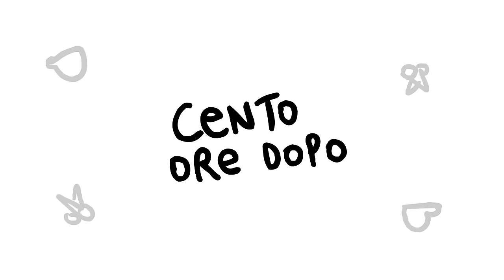Il Bar Rucchiere - Scottecs Toons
AHAHAH TIPO PARRUCCHIERE MA CON LA B!
♫ Tutti i fumetti di Sio!
♫ Animazione by MatthewCatCap! ► @MatthewCatCap